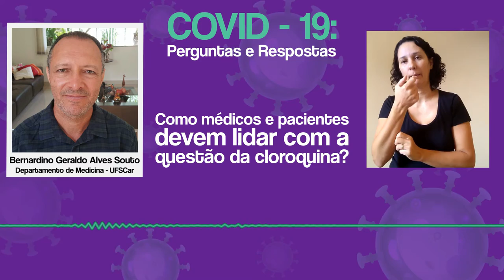Como médicos e pacientes devem lidar com a questão da cloroquina?